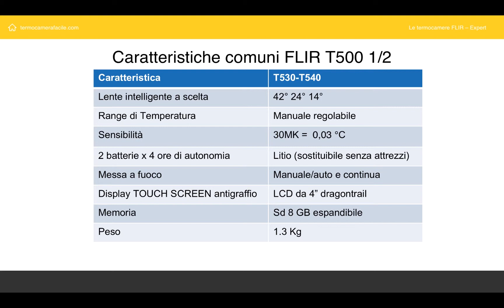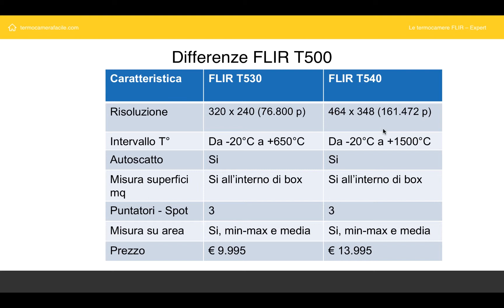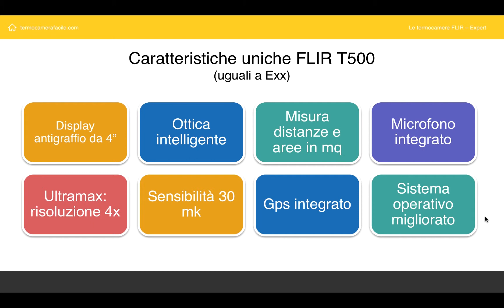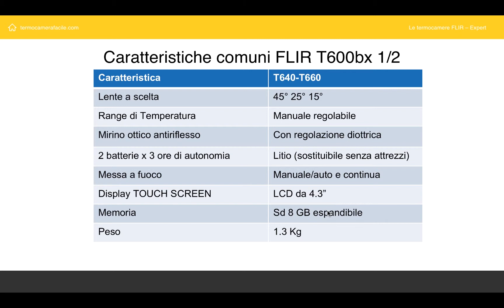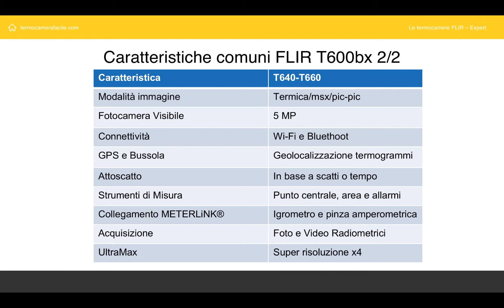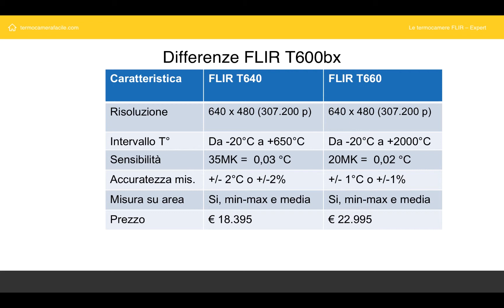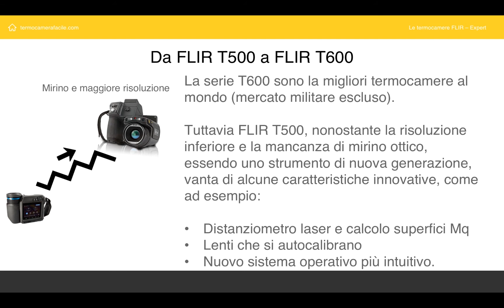Termocamera FLIR con ottica inclinabile differenza modelli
In questo video scopriamo le differenze delle termocamere con ottica inclinabile FLIR  serie t